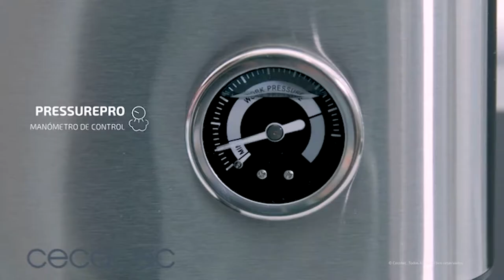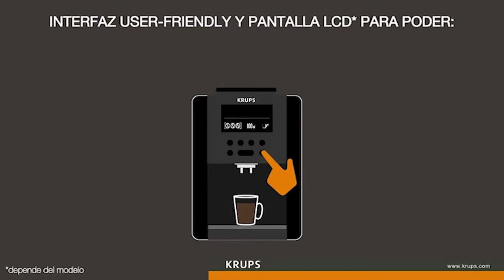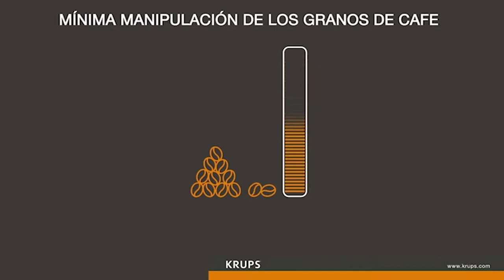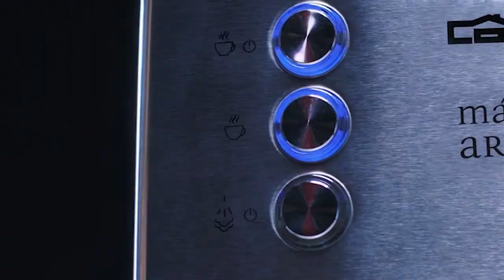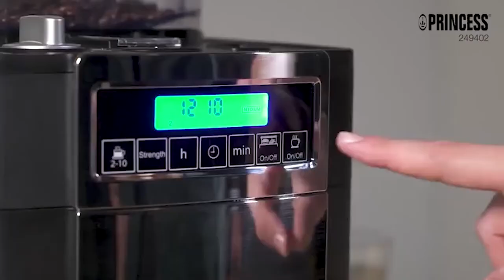☕☕Las mejores CAFETERAS para casa 🏠 - TOP 7 cafeteras en AMAZON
♨️♨️Acceso a las Cafeteras ♨️♨️

Ceccotec power espresso 20

Solac CE4480 Espresso

Cecotec Professionale

Orbegozo EX 3050

Krups espresso

De'longhi Dedica

Princess Deluxe